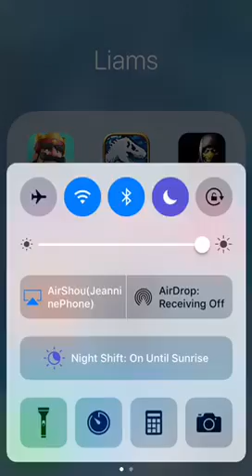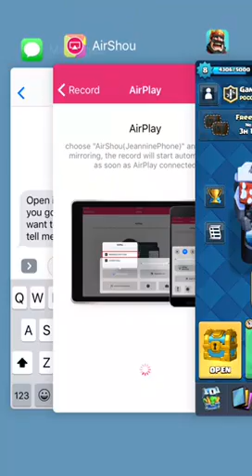MY LUCK IS ASTOUNDING!!!!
I just 3 crowned a lvl 9 thinking I was gonna loose and then I end up getting a legendary chest from the battle!!!🤣🤣🤣🤣